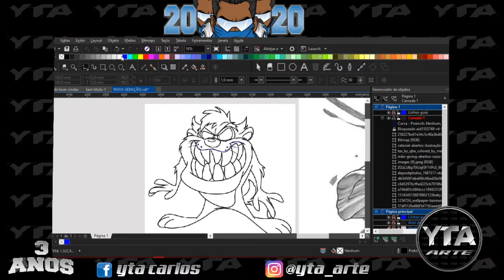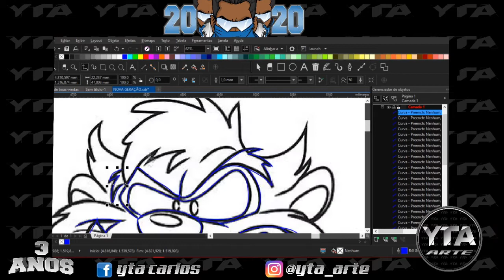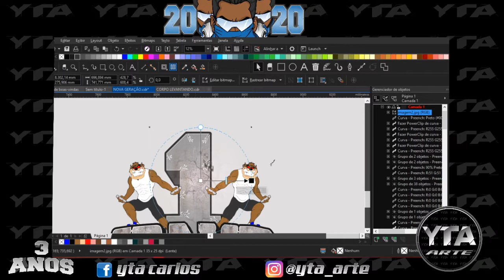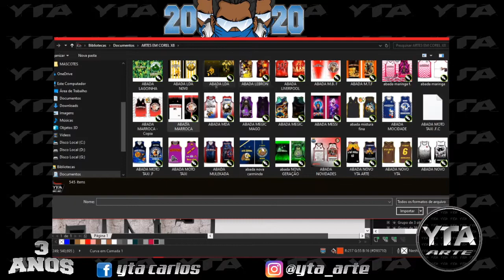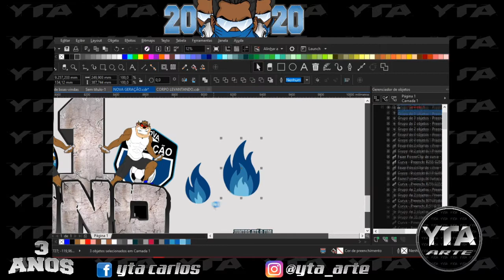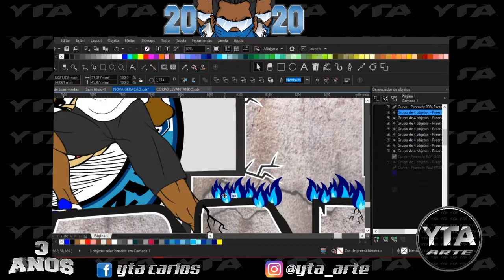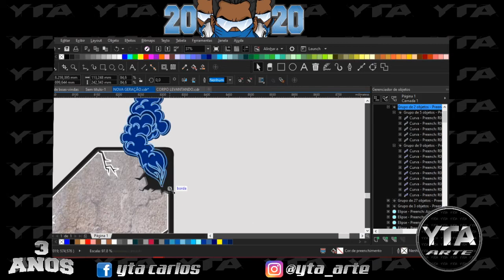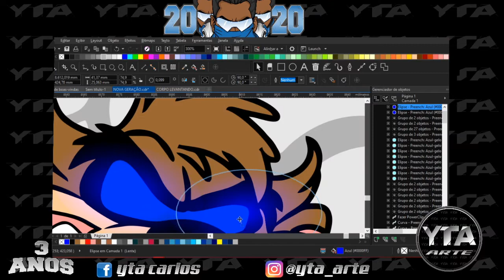MASCOTE E ABADÁ NOVA GERAÇÃO. SPEED ART.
MONTAGEM DE MASCOTE E ABADÁ DE 1 ANO DA TMF (TORCIDA MÁFIA AZUL).

SOMENTE AGRADECER A TDS.